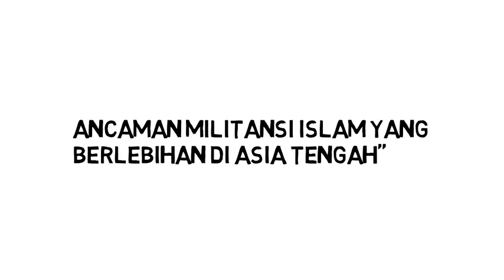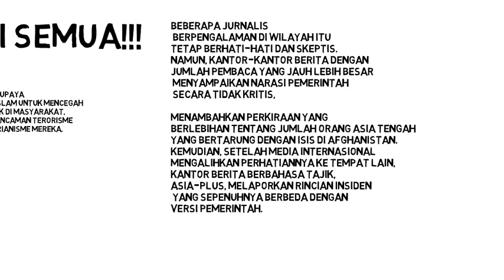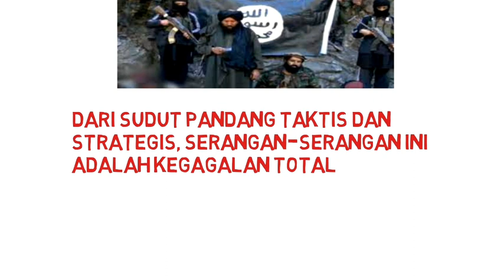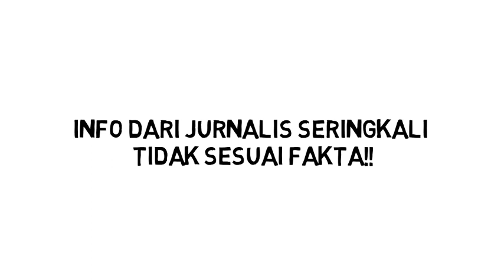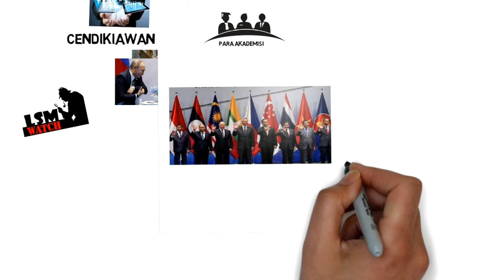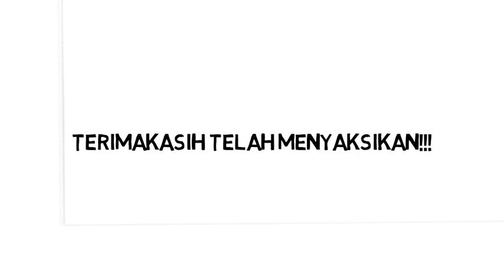Bagaimana Ancaman Militansi Islam di Asia Tengah?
Video karya mbak Baiq Giri Sekar katon 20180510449